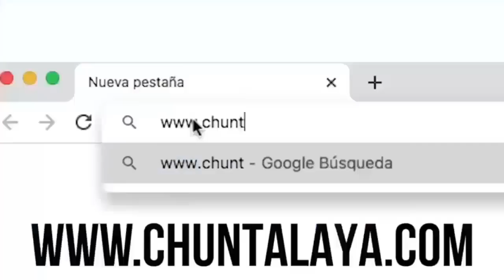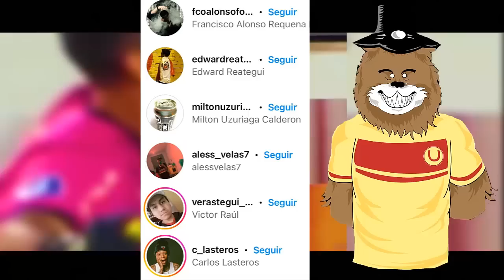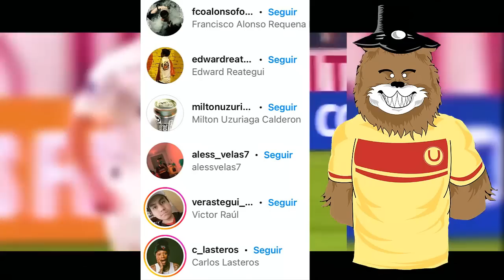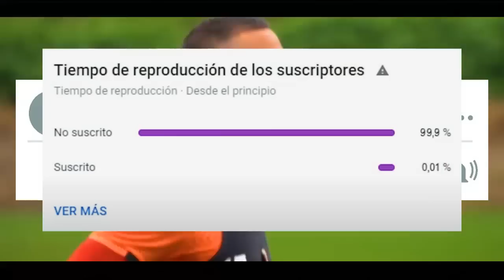UNIVERSITARIO VS CORINTHIANS: FINAL DECISIVA | ¿CÓMO LA U REMONTARÁ LA SERIE? ANÁLISIS Y PREVIA 🔥⚽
APUESTA en CHUNTALA YA! JUEGA y GANA como un campeón!
ENTRA A LA WEB Y REGÍSTRATE! 🤑
Para que DUPLIQUES la GANANCIA DE TUS APUESTAS! 💸
LAS MEJORES CUOTAS Y CON PAGOS INMEDIATOS!